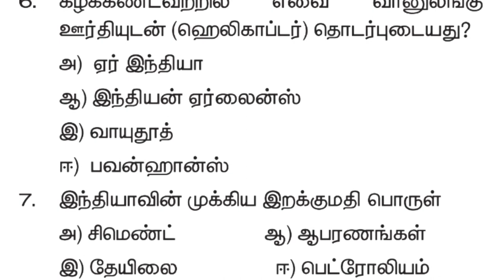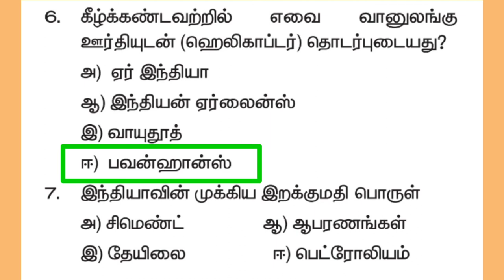Class-10, வகுப்பு-10, சமூக அறிவியல்,புவியியல், அலகு-5, இந்தியா-மக்கள் தொகை, போக்குவரத்து & வணிகம்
Class-10, வகுப்பு-10, சமூக அறிவியல்,புவியியல், அலகு-5, இந்தியா-மக்கள் தொகை, போக்குவரத்து, தகவல் தொடர்பு & வணிகம்